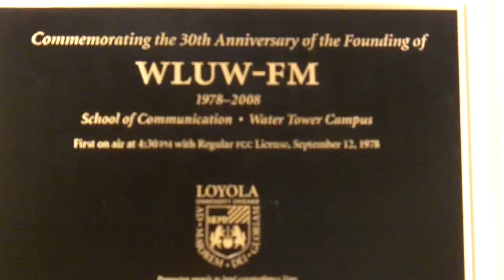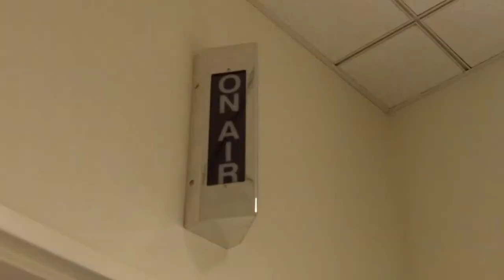Interview with Nina Berman on Women in Music